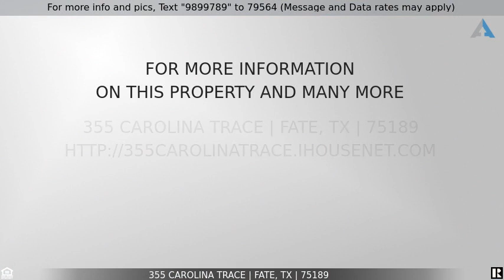Priced at $435,000 - 355 Carolina Trace, Fate, TX 75189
Home for Sale in Fate

This stunning four bedroom, three bath home boasts a spacious and open floorplan with plenty of natural light throughout.  The main level features a large living area and an island kitchen with plenty of cabinet and counter space. All four bedrooms are on the main level with a huge gameroom and full bathroom upstairs.  The master suite has a separate tub and shower with double vanity and sinks along with a massive closet and extra storage.  Outside is a nice covered patio with built in BBQ area, stamped concrete and plenty of sitting areas for entertaining. This home is conveniently located near the new elementary and middle schools, Fresh grocery market, making it an ideal choice for those seeking a peaceful and convenient lifestyle. Williamsburg has a great resort style pool area with fitness center and fishing ponds.